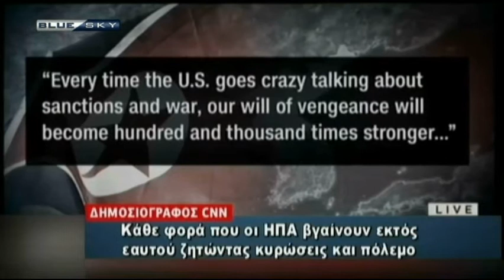ΔΕΛΤΙΟ ΕΙΔΗΣΕΩΝ 5-9-17